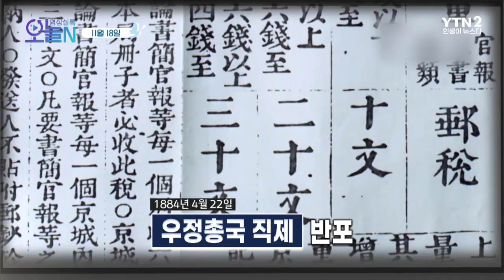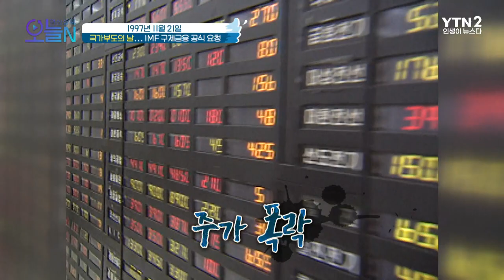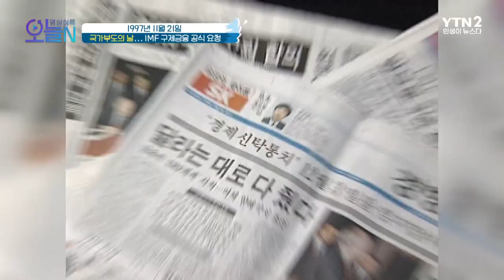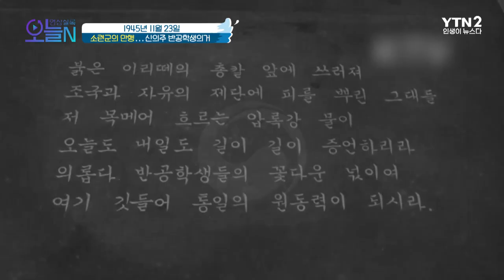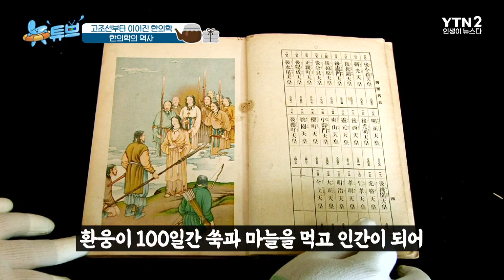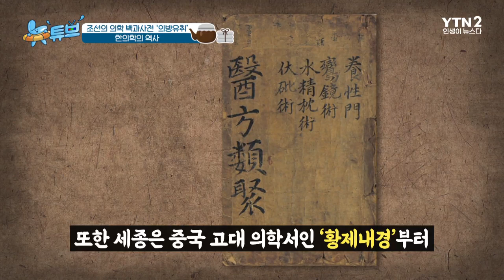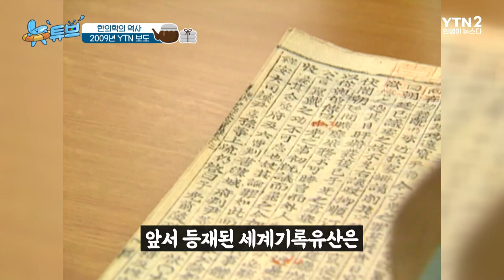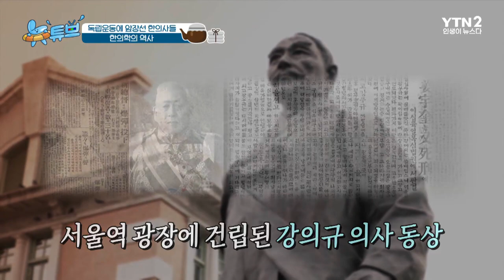미키마우스 탄생 스토리, 한의학의 역사ㅣ뉴튜브 [87회] / YTN2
[영상실록 오늘N - 11월 18일 ~ 11월 24일]
조선시대에 실록이 있었다면 현대엔 뉴스가 있다!
영상 실록으로 만나보는 오늘 News
우리가 잊고 있었던 오늘의 이야기, 다시 한번 떠나보실까요?

[사진관 - 한의학의 역사]
세계 의학계의 패러다임이 변하고 있다!
자연치유, 전통의약 병행치료 등
어느 때보다 전통의학에 대한 관심이 높은 요즘,
그 패러다임의 선도적 역할을 하는 K-메디, 한의학!
표준화와 과학화로 글로벌 K-메디의 전성시대를
준비하고 있는 한의학의 어제와 오늘을 뉴스로 알아보자!

🔷YTN2 채널 본방: 금요일 저녁 7시 40분🔷
🔶YTN2 채널 재방: 토요일 낮 2시🔶